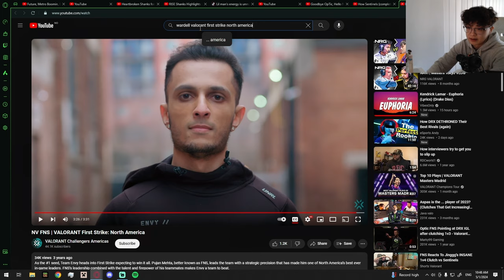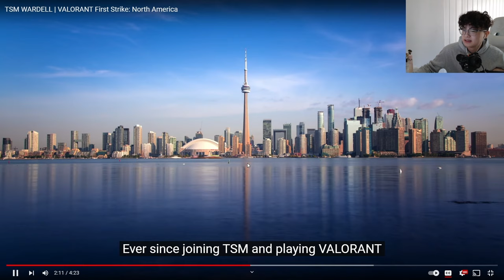Shanks Reacts to TSM Wardell First Strike " He has Aura! "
Credits:shanks_ttv